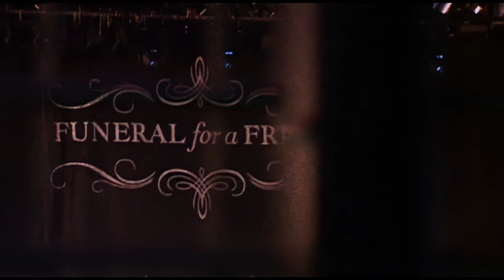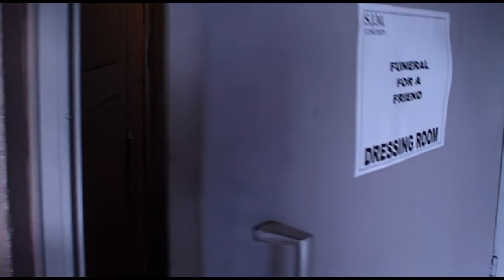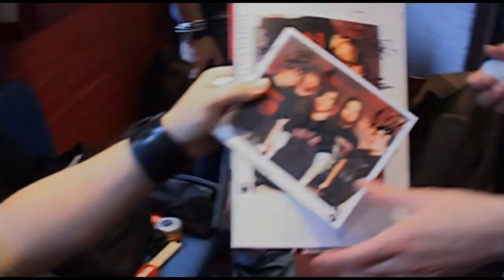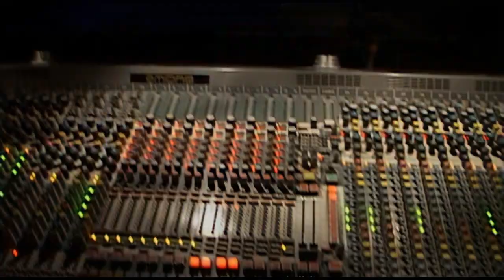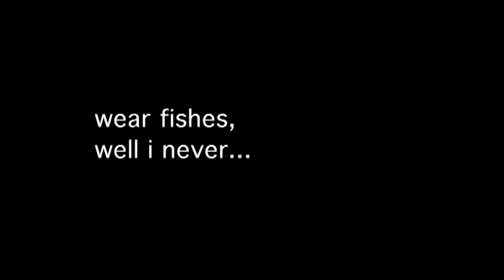Funeral For A Friend - Tour Documentary (Spilling Blood in 8mm)